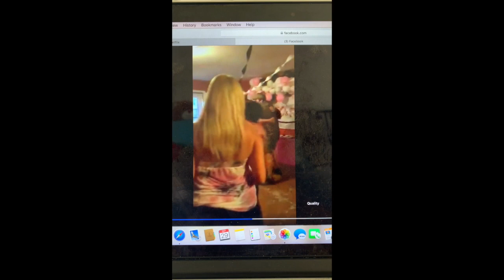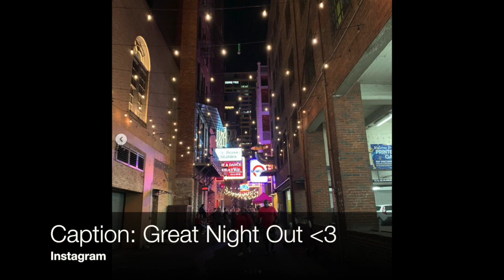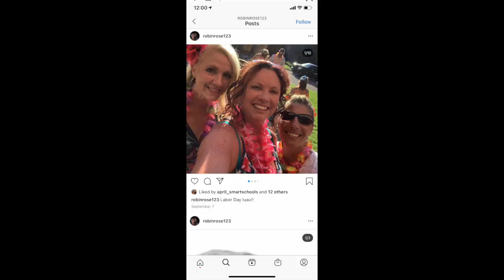Severino Snakes Ep 7: BREAKING NEWS FAMILY COVID DRAMA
With an unexpected ep 7 and a surprising twist of events my family has coronavirus and here's how it went down. Socially distance yourself and wear a mask, how hard is it? Apparently, for my family, too hard.

So, I moved across country to get away from everything and everyone I've ever known. It is still an emotional journey hence this series getting my thoughts, feelings, and emotions behind me. I want my past to be my past. Thank you guys so much for watching my self love journey! I'm ready to be happy! I hope you guys can find the inspiration to be happy in this as well. Because throughout this series you will probably find something that you can relate to whether that be a crazy family, losing best friends, racism, homophobia, etc. Get ready for a crazy series! Much Love!

Series uploaded every Tuesday and Friday! Get Ready cause here I come!

Continuing with the suicide prevention tips and hotlines for now for these videos and for this month of suicide prevention month! Y'all can always DM and I will answer if you're struggling.

Crisis Text Line
Text HOME to 741-741